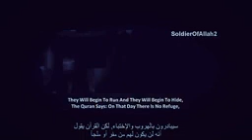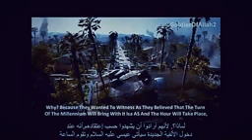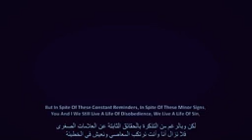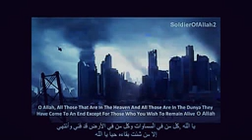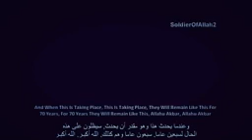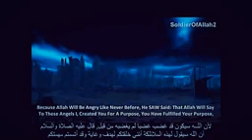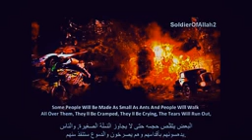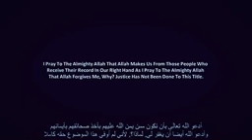Signs of End Time in Sunnah!!!